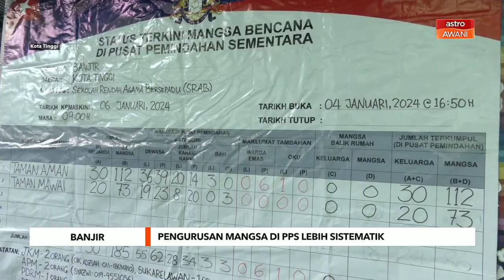Pengurusan lebih sistematik, isu berbangkit sebelum ini tidak kedengaran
Menteri Pertahanan, Datuk Seri Mohamed Khaled Nordin berpandangan sistem pengurusan mangsa banjir di pusat pemindahan sementara (PPS) kali ini disifatkan sebagai lebih sistematik dengan isu-isu berbangkit seperti kemudahan khemah serta tandas tidak sempurna di PPS selain isu bekalan makanan tidak lagi kedengaran.